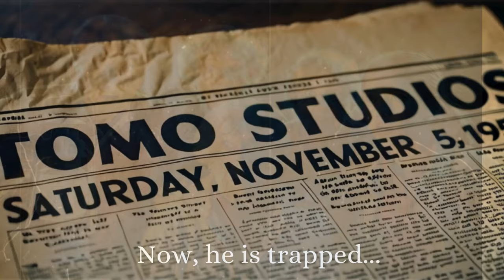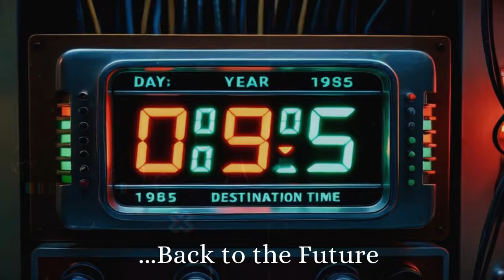Back To The Future (1985) Theatrical Trailer - Michael J. Fox Movie HD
A teenager is accidentally sent 30 years into the past in a time-traveling DeLorean invented by his friend, Dr. Emmett Brown, and must make sure his high-school-age parents unite in order to save his own existence.